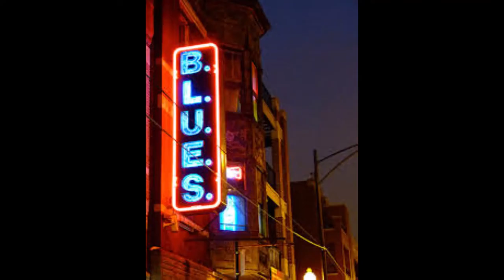Smooth Blues by Steve Jones c 2022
Hi everyone , a New Blues number with some Jazzy feel mixed in hope you enjoy it, Love to you all Cheers x Steve :)